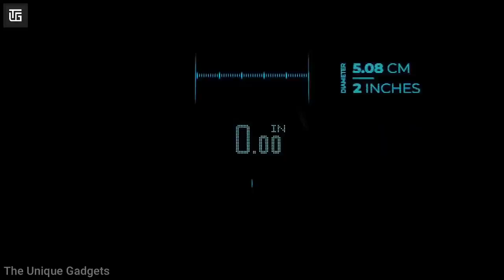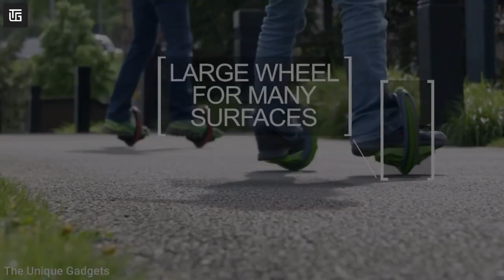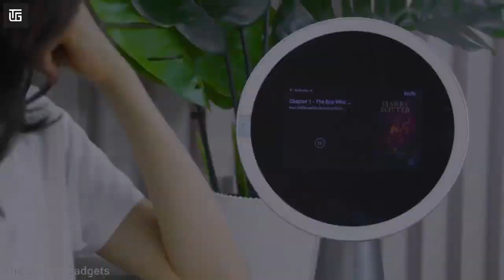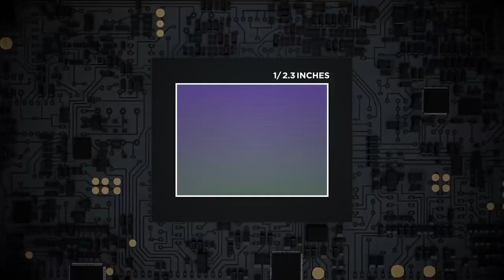top 10 Coolest Gadgets on Amazon ▶ Under Rs 99 to 500 that you've Never Seen before 2021